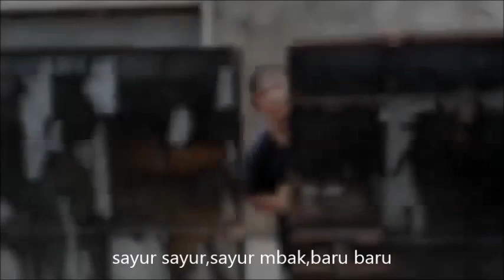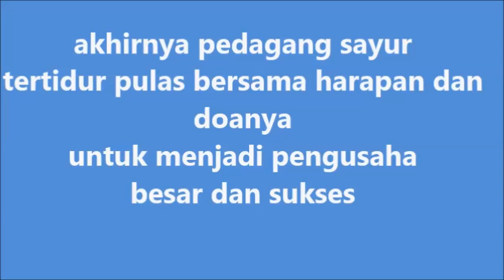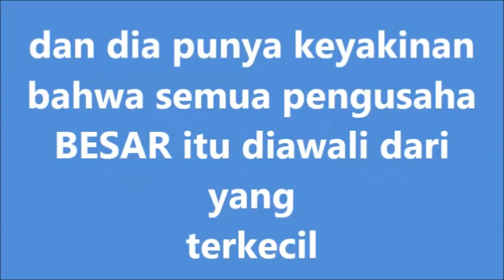FILM PENDEK - DOA DAN HARAPAN - PEDAGANG SAYUR KELILING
mengisahkan seorang laki laki dewasa dari kampung yang jauh dari kota,meninggalkan keluarganya untuk mencari kehidupan yang lebih baik dikota besar,merantau dengan modal nekat untuk bekerja di sebuah tempat usaha,dengan berjalannya waktu tidak tau kenapa setiap kali bekerja dia selalu dipecat tanpa alasan,dia laki laki jujur yang selalu menuruti perintah tuannya atau bosnya.karena selalu dipecat akirnya laki laki ini memutuskan untuk bekerja sendiri dengan modal seadanya ,yaitu untuk berdagang sayur keliling dari kampung kekampung,dengan modal motor cicilan dan modal belanja yang pas pasan dengan susah payah lelaki ini terus berusaha dan bermimpi untuk menjadi pengusaha besar dan sukses ,karena dia yakin dengan usaha yang ditekuni dan dijalankan dengan benar akan mendapatkan hasil yang besar pula dan akan berhasil.
doa dan harapan film mencerminkan kehidupan nyata disekeliling kita.
doa dan harapan film pendek untuk belajar,usaha besar pasti diawali dari yang kecil dahulu

NB ;  Lungkomas video  for ftv goodbye and music welcome

Bisnis saluran;
lungkomas produsen & suplayer aneka bakso nugget siomay curah dan kemasan dari denpasar.lebih lanjut buka link di bawah ini.

lungkomas video

selamat bergembira